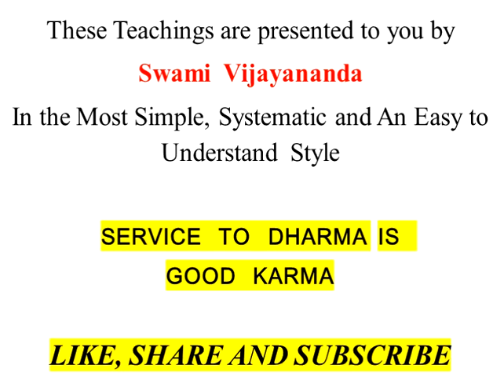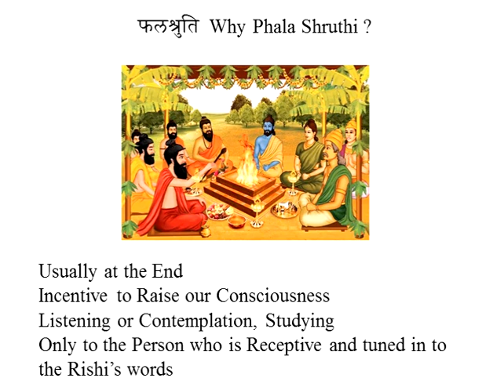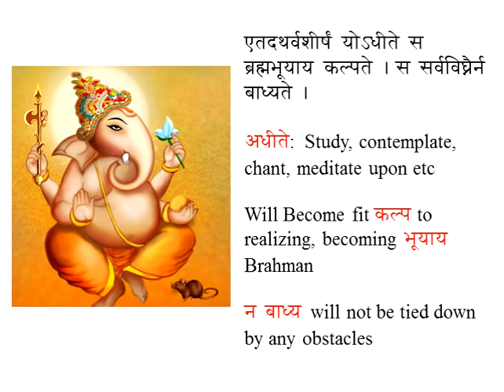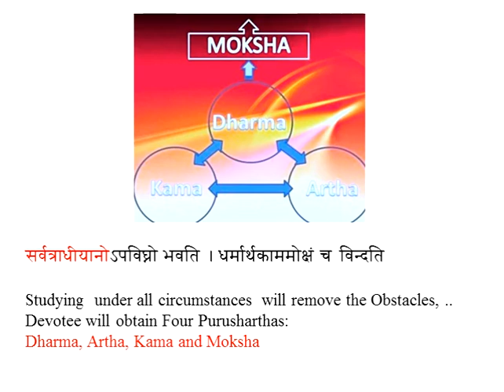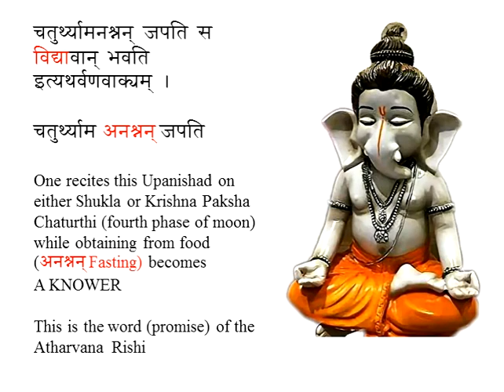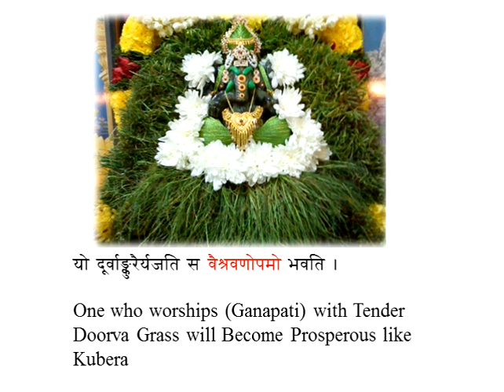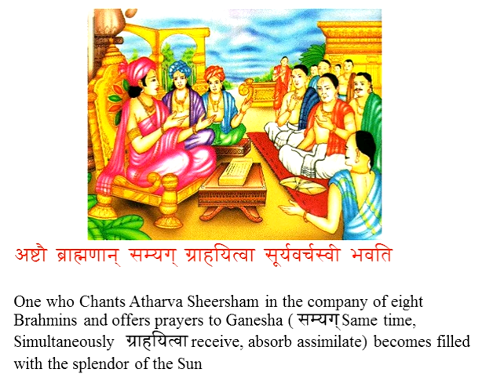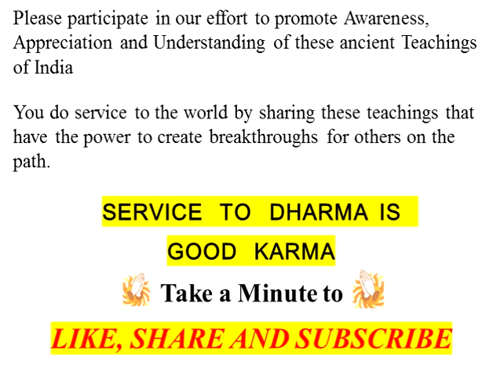Ganapathy Atharva Sheersham Explained (Part 3/3) Phala Shruthi Discourse by Swami Vijayananda ji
Ganapathy Atharva Sheersham Part 3 – Phala Shruti.

Ganapathy Atharva Sheersham is a powerful Prayer for Lord Ganesha.  This  sublime Vedic Hymn when chanted with an understanding of the meaning will no doubt will remove all obstacles, problems and sufferings
 in one’s life and will bring about all round material prosperity and spiritual upliftment.
Swami Vijayananda in his own inimical style has explained these phala shruthi verses in very simple English for everyone to understand and Benefit from this Vedic Treasure.